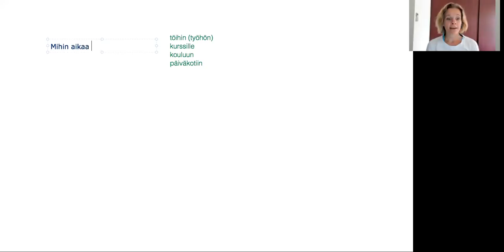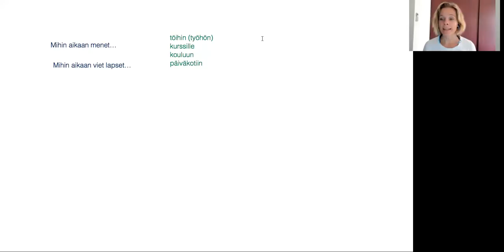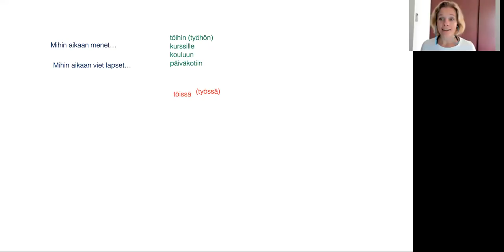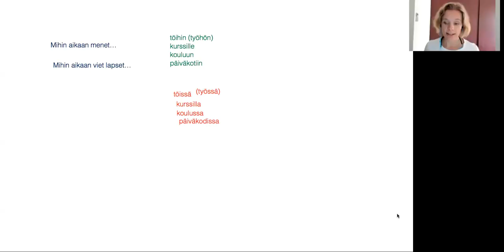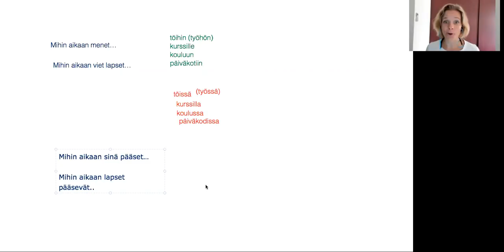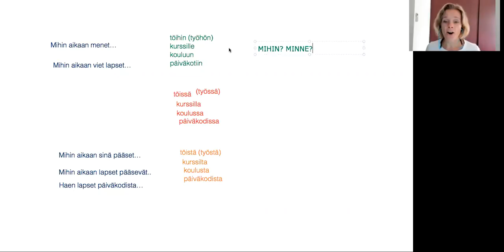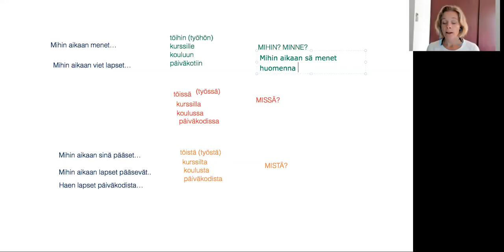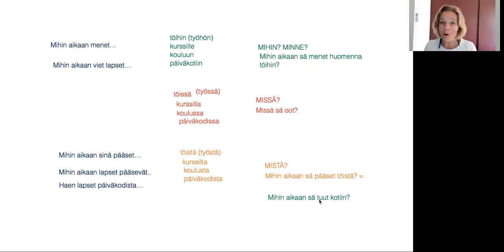Gimaran Aamukahvi TÖISSÄ / KURSSILLA / KOULUSSA / PÄIVÄKODISSA (Beginner 2)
Opi Gimaran kanssa: Menen töihin

Teema Theme: Työ ja koulutus